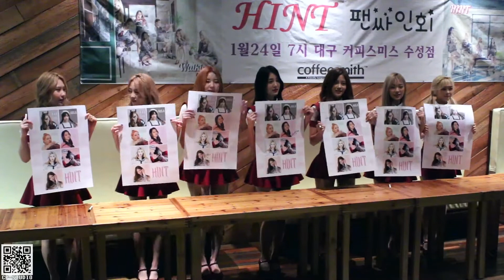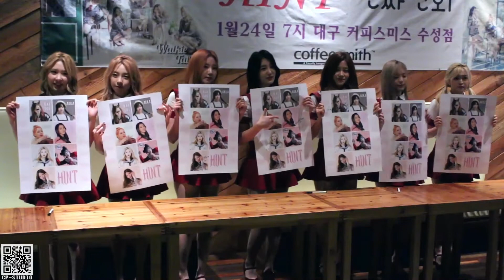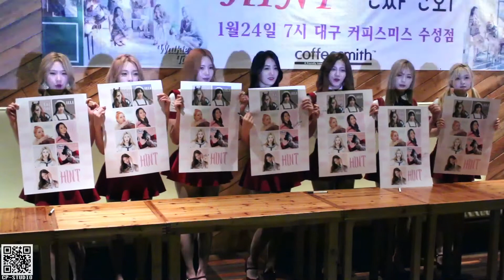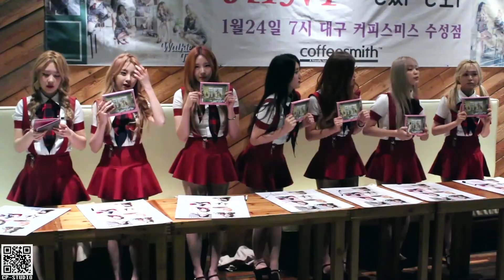180124 힌트/HINT 워키토키/Walkie Talkie 팬싸인회/fan signing event 직캠/fancam @ 대구 커피스미스 수성점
Copyright @ CP-STUDIO
Prohibit re-upload!
재업로드 금지!